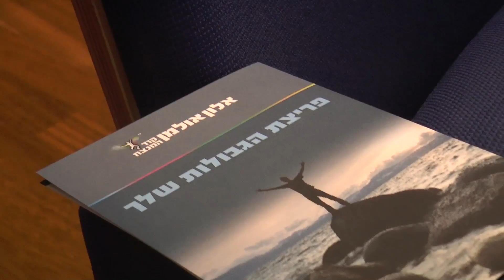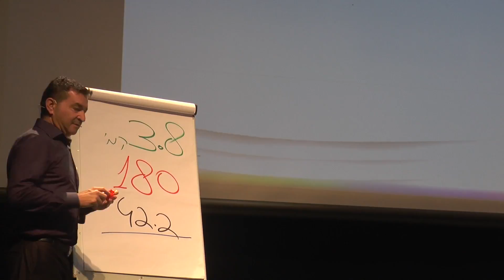אלון אולמן בהרצאה "פורצת גבולות"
המנטור אלון אולמן הגיע להיכל התרבות במעלה אדומים לבוקר של פריצת גבולות,
בהרצאה מרתקת ומעוררת השראה נתן טיפים וכיווני חשיבה לאורח חיים שמוביל בסופו להגשמת החלומות של כל אחד.
הנה הכתבה של אורי אסולין.